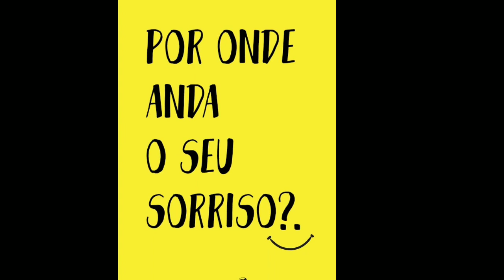Perfumes para SETEMBRO AMARELO 🌻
Olá amores.